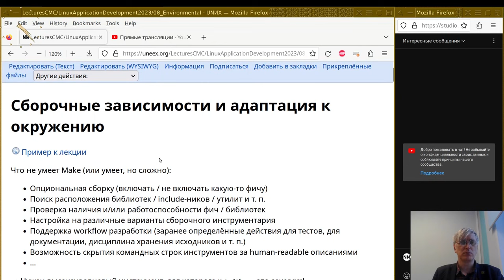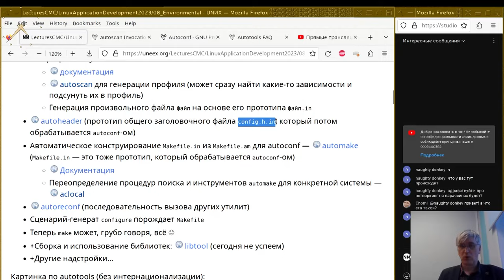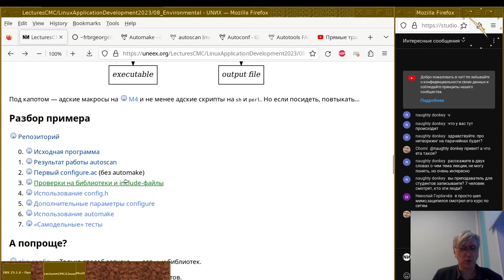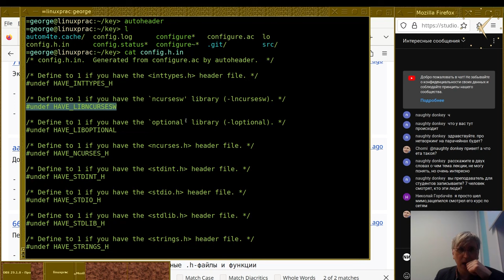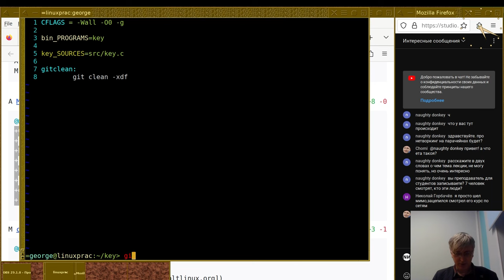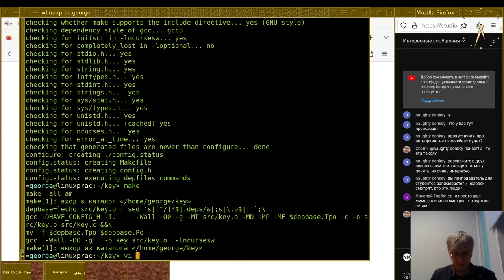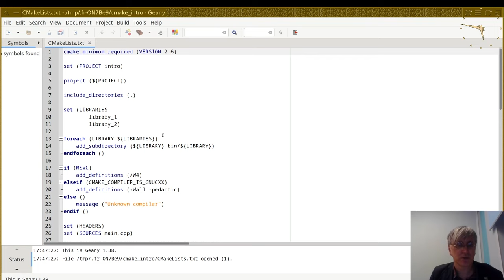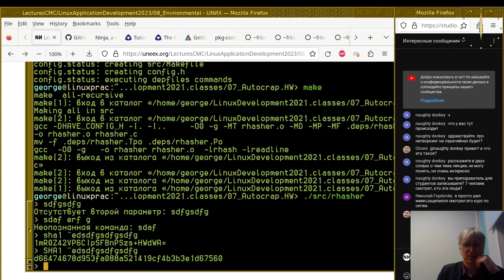07. Сборочные зависимости и адаптация к окружению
Монтаж лекции от 31 октября
Читает Георгий Курячий